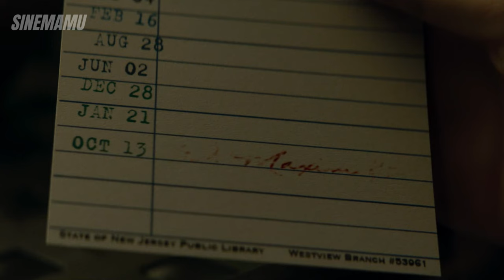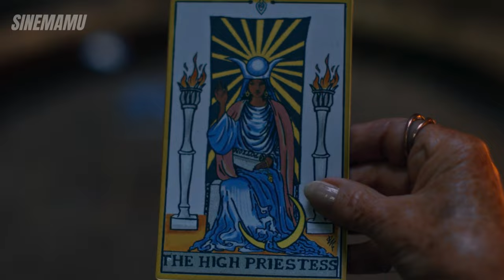No Wanda, No Mephisto: What Agatha All Along Actually Reveals!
The Agatha All Along finale gave us a lot to think about, setting up major storylines for some of our favorite characters—even without the expected appearances from Wanda or Mephisto. In this episode, we’ll break down how Agatha’s journey with Billy could lead to new developments in the MCU, the hints surrounding Tommy and Vision, and how these threads might connect to future Marvel projects. From the return of mystical powers to deeper Marvel lore, let's dive into what this finale reveals and what it could mean for the future of Marvel’s supernatural side!

Whether you're a seasoned cinephile or just starting your movie journey, this video is packed with entertainment, knowledge, thought-provoking discussions you won't want to miss!